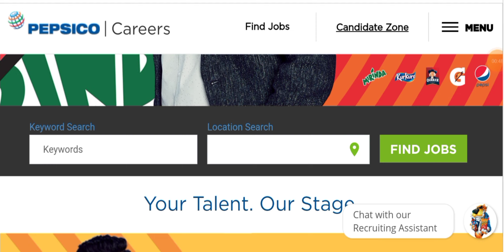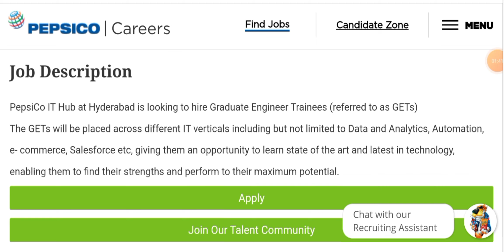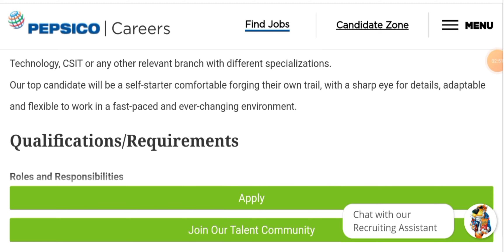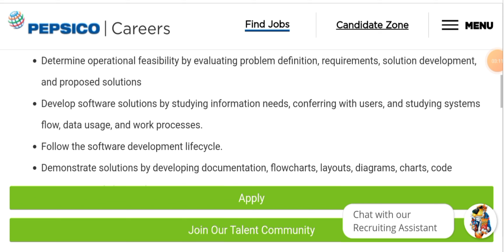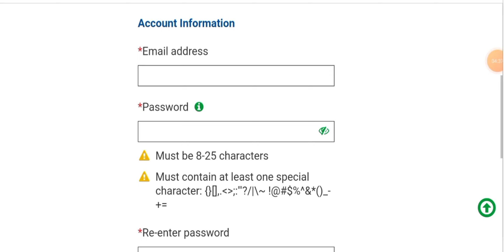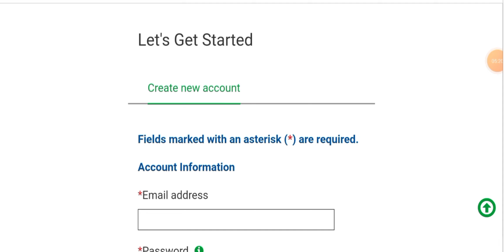Graduate Engineer Trainee Vacancies in Pepsico India I High Salary Jobs I All B.E/B.Tech Eligible